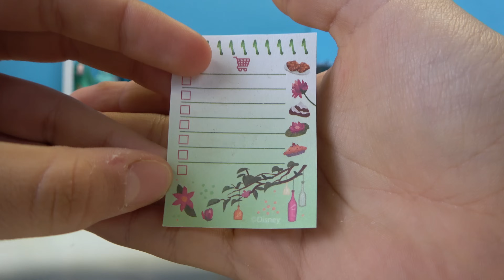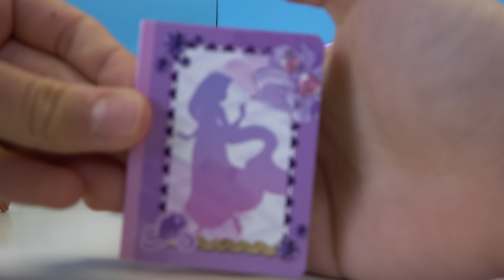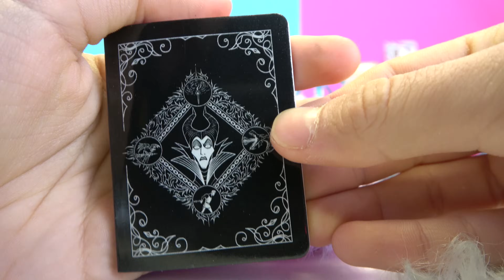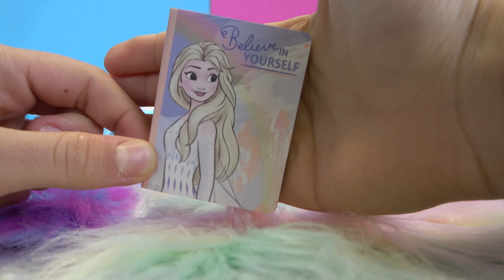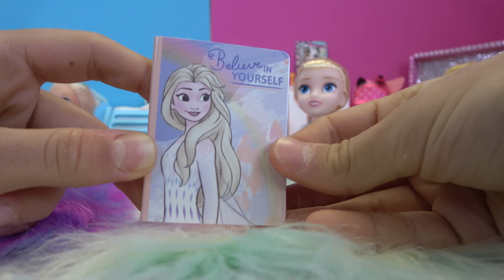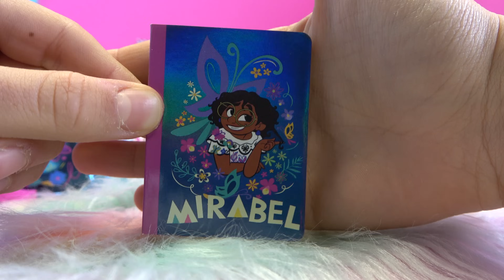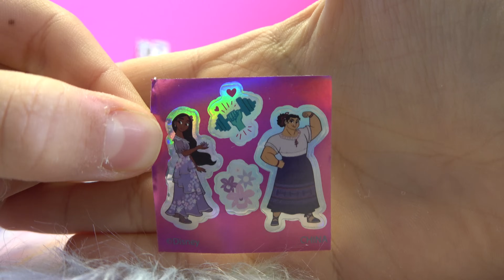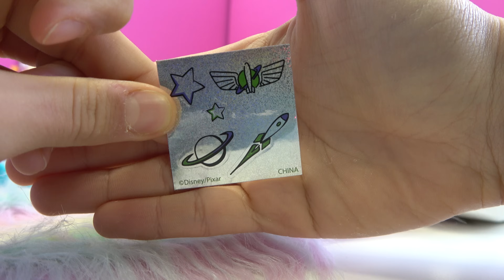Elsa and Anna toddlers have a fancy dress party with friends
Elsa and Anna toddlers have a fancy dress party at their house with their friends. They show their costumes and what they have in their bags.